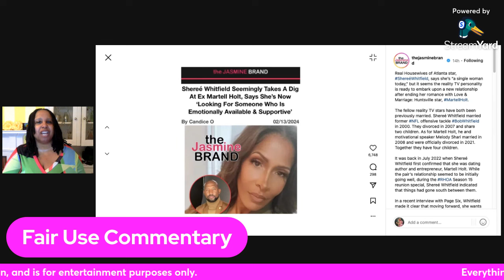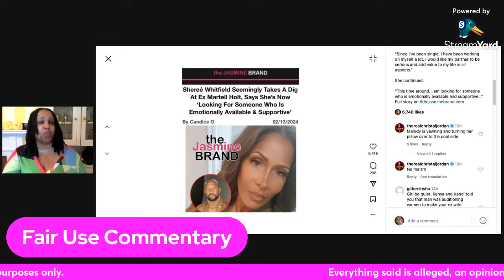lamh Sheree talks about her "ex" Martell Holt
In this video, I give commentary on Sheree talking about her former "relationship" with her "ex" Martell Holt.